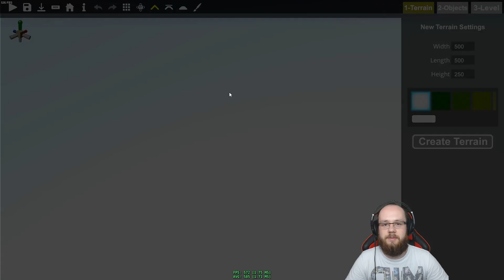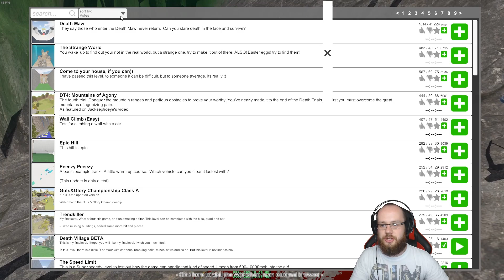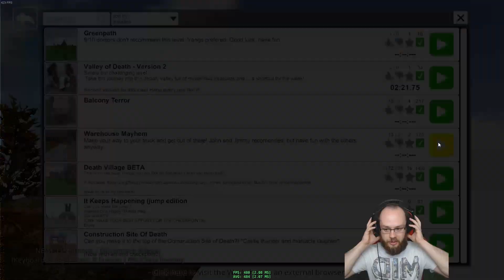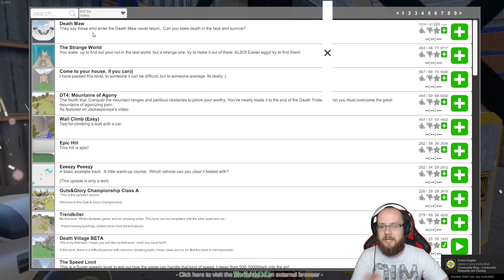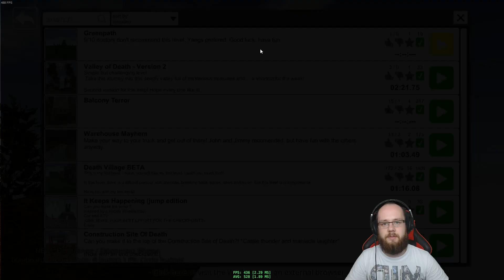UWAGA BO JADĘ | GUTS AND GLORY